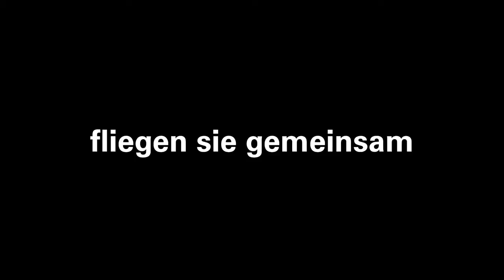Albatros DIII & Hansabrandenburg CI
Die Beiden einzigen flugfähigen Flugzeuge der K&K Luftfahrtruppen gemeinsam in der Luft!
Ein Jahrhundertereignis!!